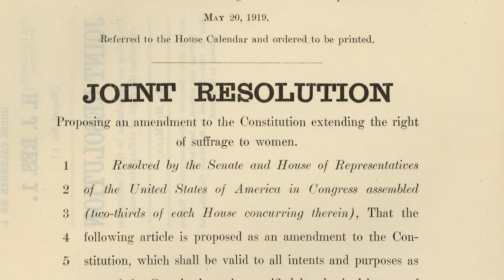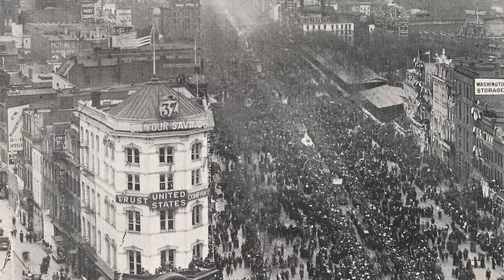Rightfully Hers: Marie Louise Bottineau Baldwin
The Rightfully Hers exhibit at the National Archives Museum in Washington D.C. explores the diversity of women and strategies critical to winning women the right to vote. For more information concerning minority women in the suffrage movement,
Video produced and edited by Kyra Wilkins.